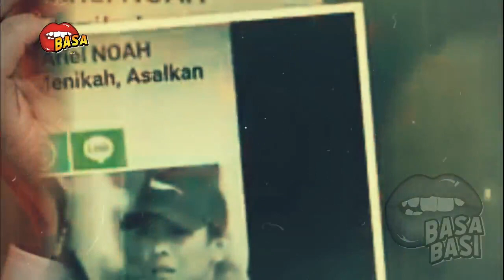GOSIP ARTIS HARI INI~ARIEL NOAH MLED4K MARAH HINGGA PEC4HKAN KACA,LIHAT LUNA MAYA ASIK BEGINI DGN ??